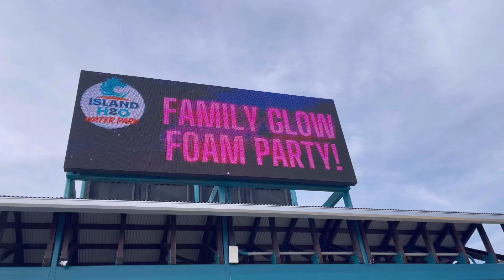Island H2O Water Park • Family Glow Foam Party!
@IslandH2OWaterPark will have everyone ready to splish splash and boogie!? It’s an affordable option in the Orlando area for fun in the sun OR sudzy foam fun! There is something for all ages at Island H2O!

Tickets start at $34.99 and season passes are just $59.99 and include access to all of the nighttime events! Besides the Family Foam Glow parties, Island H20 also hosts Dive-In Movie nights with movies on the wave pool's big screen!